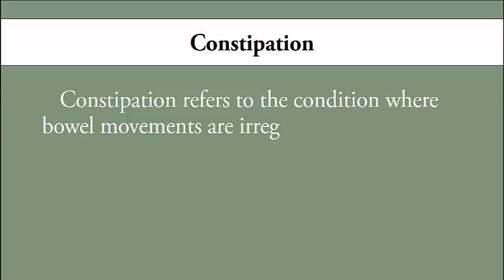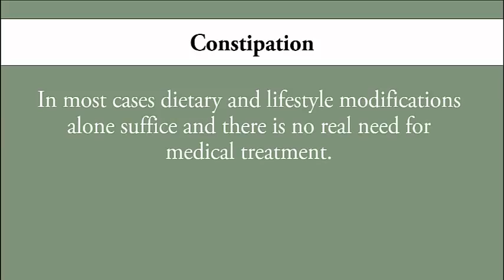Home Remedies for Constipation | Home Remedies for Constipation While Pregnant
This video is specially created for those people who are suffering from Constipation dieses. in this videos you learn how you can get rid of this disease. This video is benefit of those people who are unable to visit the doctor regularly and get the solution of Constipation disease at the home. in this video you get the home remedies for Constipation disease. so please like and watch this video and share and please comment in below.